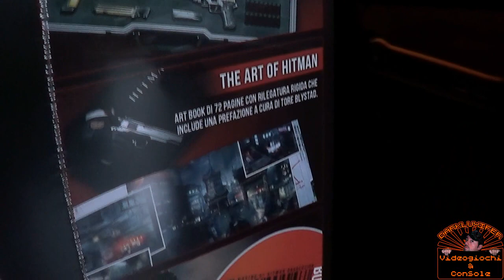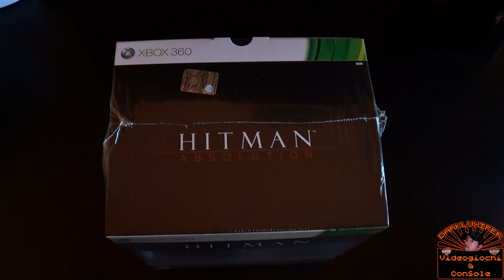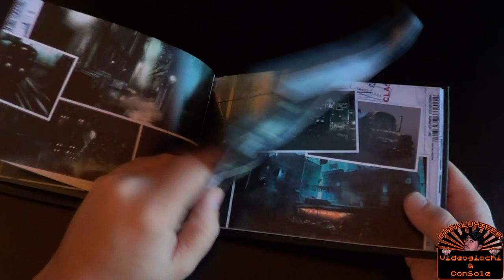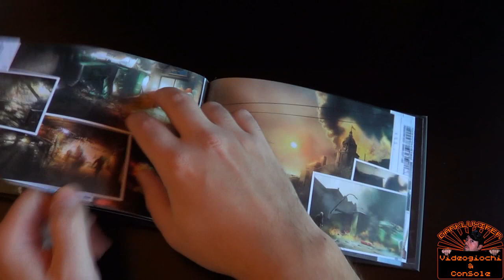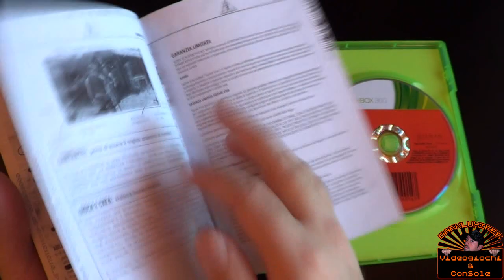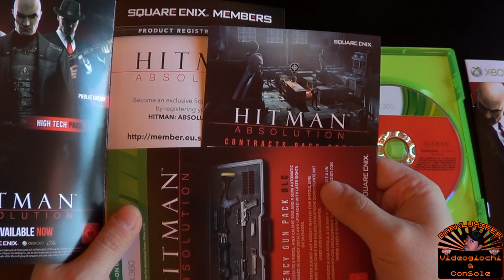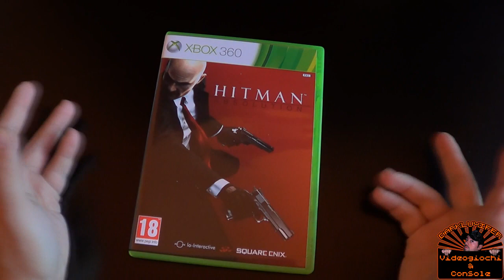Unboxing Hitman Absolution Deluxe Professional Edition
Ed ecco Hitman Absolution Deluxe Professional Edition, nome più lungo non lo potevano inventare :-)))